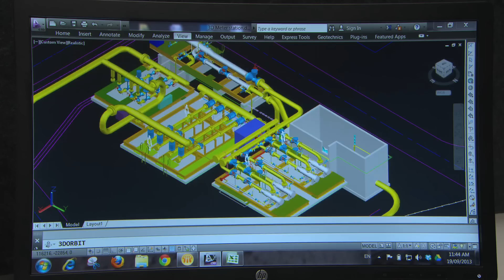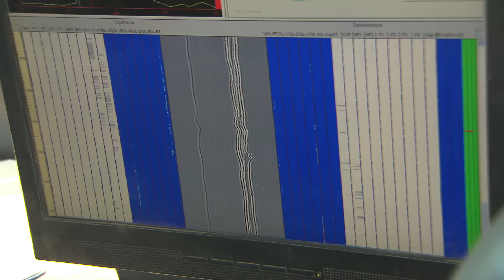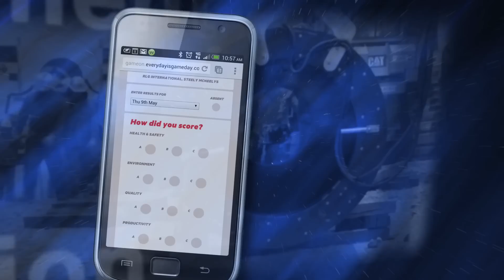APLNG EPC Pipelines, Queensland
Australia Pacific LNG (APLNG) Limited, a Joint Venture company co-owned by Origin Energy Limited and ConocoPhillips awarded the McConnell Dowell and Consolidated Contractors Company Joint Venture (MCJV) the Engineering, Procurement and Construction (EPC) contract for the 507km large diameter, high pressure gas pipeline between the Coal Seam Methane (CSM) fields in the Surat Basin to Gladstone, for export as LNG.